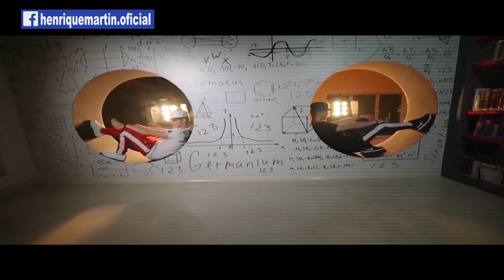BRASIL NA TELA - CHAMADA ENTREVISTA COM IRMÃOS BERTI